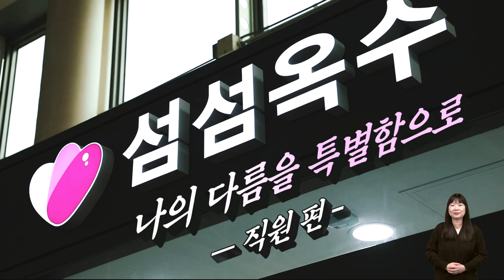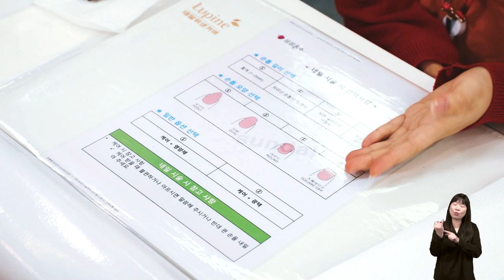🎵말 하지 않아도 알아요🎶 네일아트를 받으며 진정한 휴식을~ [섬섬옥수 - 직원 편]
섬섬옥수는 한국철도공사와 한국장애인고용공단, 국가철도공단이 함께
지난 2020년 코로나19로 고용위기에 놓인 장애인을 돕기 위해   시작한 사업인데요.
전국 주요 철도역 내부의 가용공간을 활용하여
기업에게는 네일케어 사업 매장을 무상으로 제공하고
열차 이용객에겐 네일케어 서비스를 무료로 제공하고 있습니다.